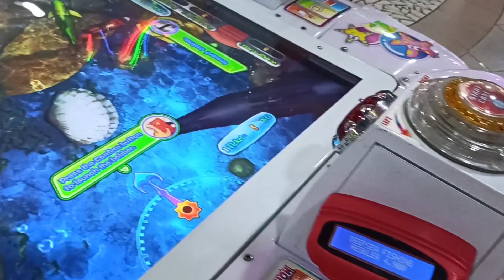Abc Song | Old Macdonald Had a Farm | Bebefinn Eli kids Hello tiny Toys tv Looloo kids Kiddos World